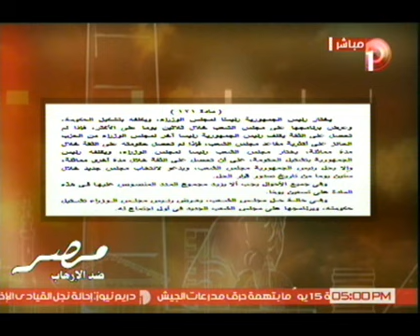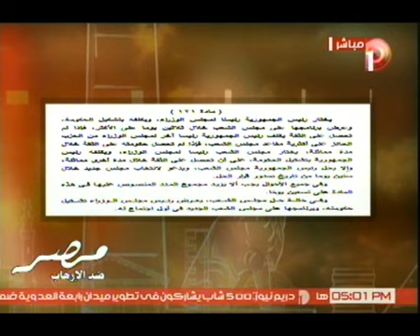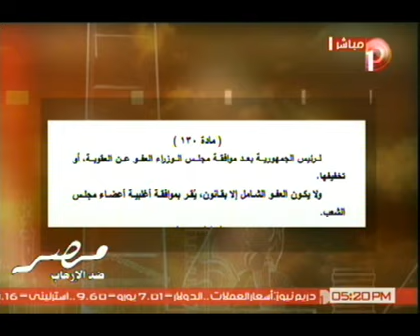تغطية قنوات دريم للأحداث يوم 27/8/2013 الجزء الأول - مصر ضد الإرهاب